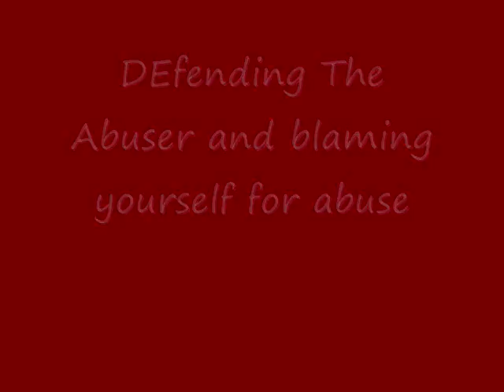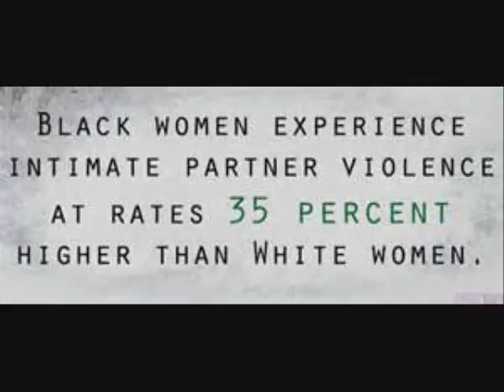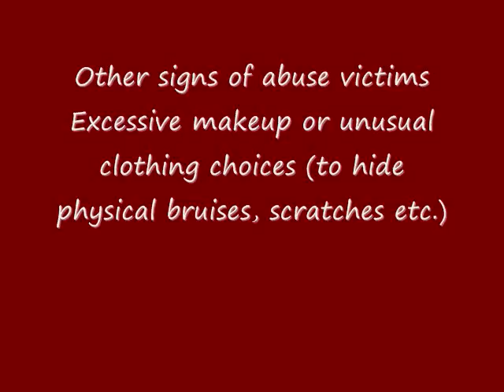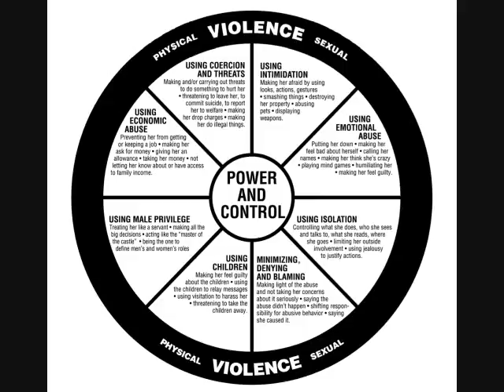Domestic Abuse In The American Black Culture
Statistically, we experience sexual assault and DV/IPV at disproportionate rates and have the highest rates of intra-racial violence against us than any other group. We are also less likely to report or seek help when we are victimized.These events have forced the country to face difficult truths about how prevalent domestic and intimate partner violence (DV/IPV) is in America. According to the National Coalition Against Domestic Violence, an estimated 1.3 million American women experience DV/IPV each year. Women make up 85% of the victims of DV/IPV. Despite this, most cases are never reported to the police and most women are victimized by people they know.

And for Black women, it’s an even bigger problem: Black women are almost three times as likely to experience death as a result of DV/IPV than White women. And while Black women only make up 8% of the population, 22% of homicides that result from DV/IPV happen to Black Women and 29% of all victimized women, making it one of the leading causes of death for Black women ages 15 to 35. Why Black Women Struggle More With Domestic Violence

    Feminista Jones @FeministaJones

Sept. 10, 2014  TIMES